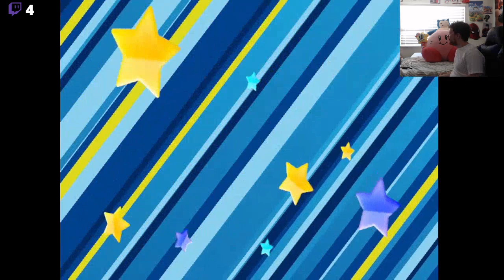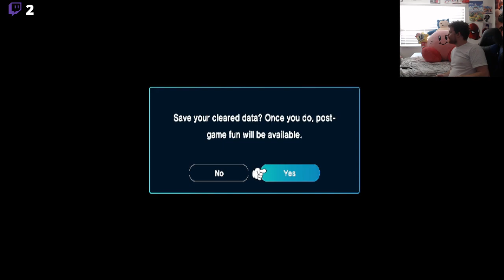Highlight: Super Mario RPG Blind Playthrough Part 10/Finale??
Yeesh, I can&#39;t move my webcam while recording?! THIS SUCKS~!

... Oh, uh, I beat this game.